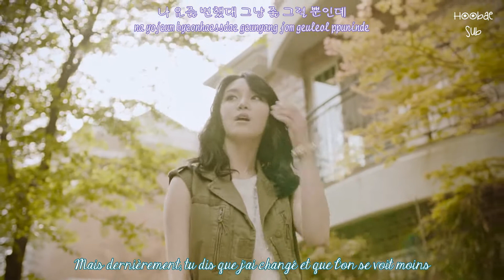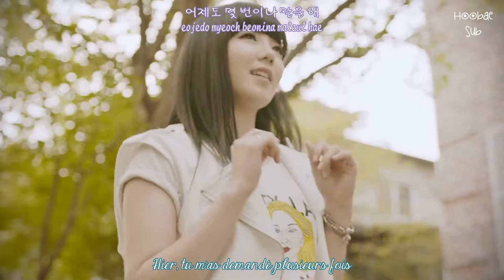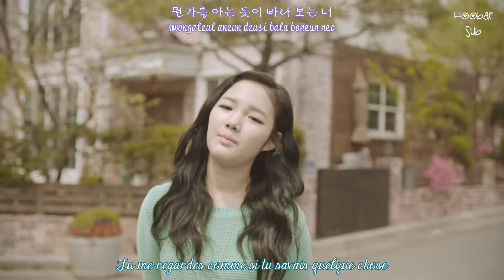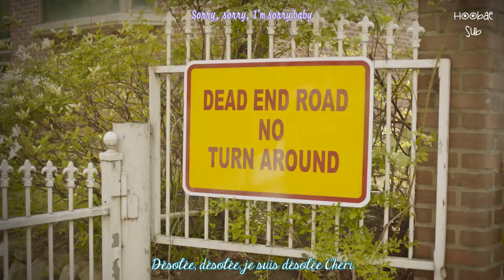C-Real (씨리얼) - Sorry But I [French subs / Vostfr + Romanization + Hangul]